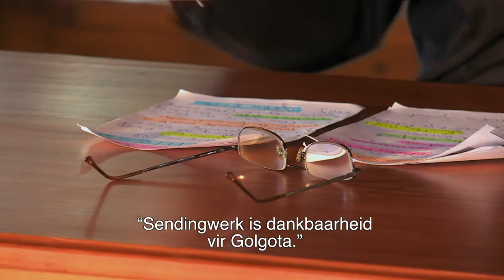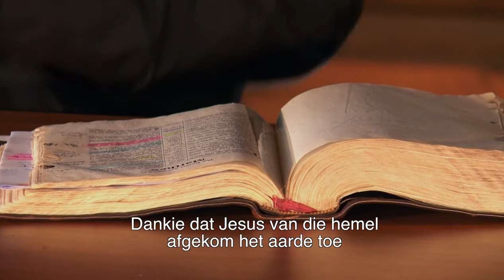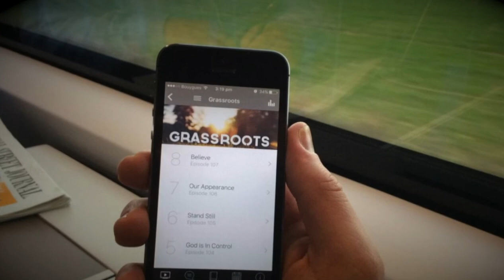Kersfees / Christmas S4 E1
Mattheus 1:18
Kersfees is bowenal ’n tyd om te gee. Dit is ’n baie groter seën om te gee as om te ontvang. Die kosbaarste geskenke kos geen geld nie. Gee van jouself, gee jou tyd. Gaan kuier vir iemand in die aftreeoord en al wat jy hoef te doen, is om saam met hulle ’n koppie tee te drink. God het vir ons die grootste geskenk gegee - sy Seun. Gaan en deel die liefde van Jesus met ’n wêreld wat verlore en soekend is, wat liefde en redding broodnodig het.

Matthew 1:18
Christmas is first and foremost a time of giving. We are far more blessed when we give than when we receive. The most precious gifts cost nothing. Give of yourself, give of your time. Go and have tea with someone in the retirement village and simply have tea with them. God gave the greatest gift when He gave His Son. Go and spread the love of Jesus amongst those who are in desperate need of love and salvation.